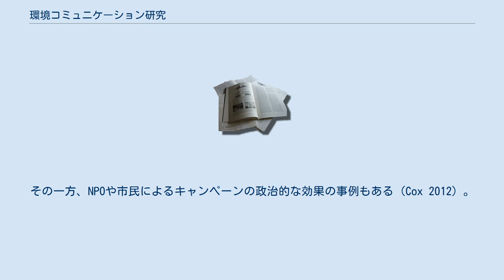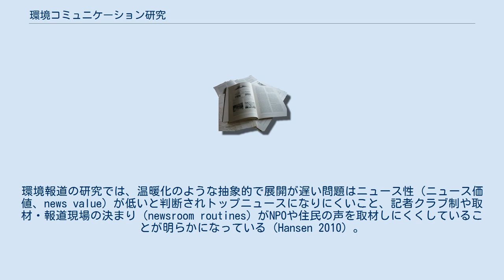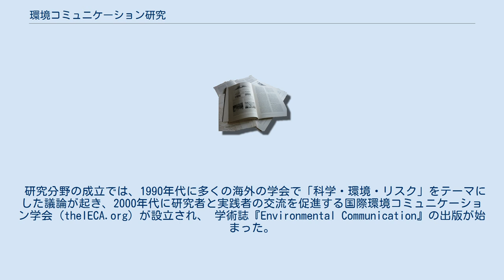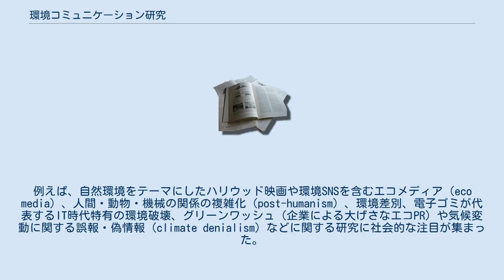環境コミュニケーション研究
自然界や環境問題などに関するコミュニケーション現象を対象にする研究。
「持続可能な社会の実現にどのようなメディアとコミュニケーションが必要か」を問う分野。
従来は、環境ジャーナリズム（科学報道、公害報道、エネルギー報道ほか）、狭義の「環境コミュニケーション」とされる環境広告やCSR報告書、そして環境政策をめぐる言論（public discourse）、環境リスクに関する科学的論及び啓蒙活動などが主な対象だった。
 効果研究では、個人の行動を変えるような直接的で強い効果の証明は困難とされる。
例えば、意識への影響があった場合も、それが行動に移らないことが多い。
その一方、NPOや市民によるキャンペーンの政治的な効果の事例もある（Cox 2012）。
環境報道の研究では、温暖化のような抽象的で展開が遅い問題はニュース性（ニュース価値、news value）が低いと判断されトップニュースになりにくいこと、記者クラブ制や取材・報道現場の決まり（newsroom routines）がNPOや住民の声を取材しにくくしていることが明らかになっている（Hansen 2010）。
また、人間動物関係メディア論では 欧米メディア（特に広告や娯楽メディア）が人間中心主義、個人主義や消費主義を再生産し強化していることに対して（Corbett 2006）、世界各地の先住民メディア（indigenous media）や日本のアニメ（特にスタジオジブリの作品）が描く「自然観」の方が持続可能な社会につながるとの論考がある（Stibbe 2012）。
環境レトリックでは、「オゾンの穴」の問題提起法（framing）やドキュメンタリー（例えば『不都合な真実』）に関する研究もある。
 研究分野の成立では、1990年代に多くの海外の学会で「科学・環境・リスク」をテーマにした議論が起き、2000年代に研究者と実践者の交流を促進する国際環境コミュニケーション学会（theIECA.org）が設立され、 学術誌『Environmental Communication』の出版が始まった。
それ以降、多くの大学で環境コミュニケーション分野の研究所や専攻の設立が続いている。
 日本では、足尾銅山鉱毒事件や水俣病を可視化した公害報道や住民主体の講演会や情報発信などが研究され、1990年代に環境メディア論が現れ、日本環境ジャーナリストの会が設立されるなど、研究者と実践者のネットワークが盛んになった（IGES 2001）。
次の波として、東日本大震災（2011年）をきっかけに「原発事故報道」「環境リスク・コミュニケーション」や「環境メディア・リテラシー」など多くの研究が発表された。
ただし、この分野における日本の学会や研究所はまだ設立されていない。
 2010年代からは海外で研究対象は多様化し、出版活動も急増した。
例えば、自然環境をテーマにしたハリウッド映画や環境SNSを含むエコメディア（eco media）、人間・動物・機械の関係の複雑化（post-humanism）、環境差別、電子ゴミが代表するIT時代特有の環境破壊、グリーンワッシュ（企業による大げさなエコPR）や気候変動に関する誤報・偽情報（climate denialism）などに関する研究に社会的な注目が集まった。